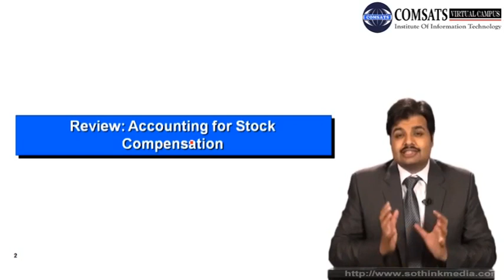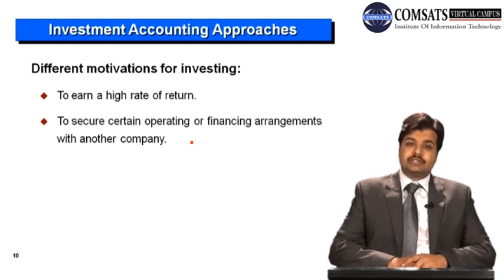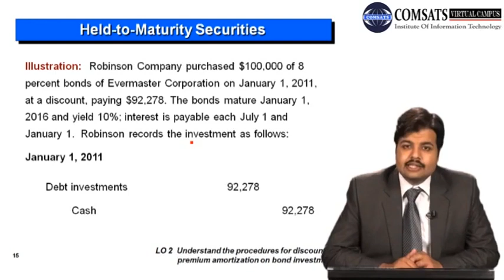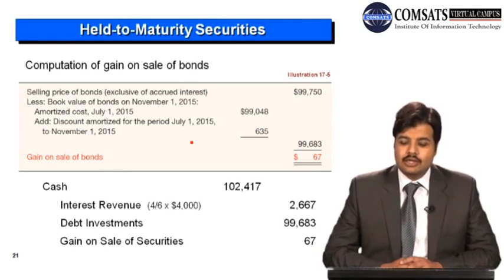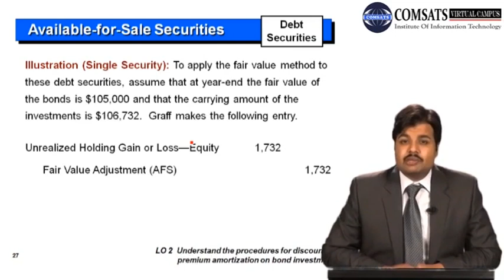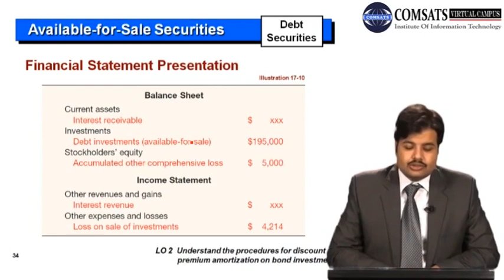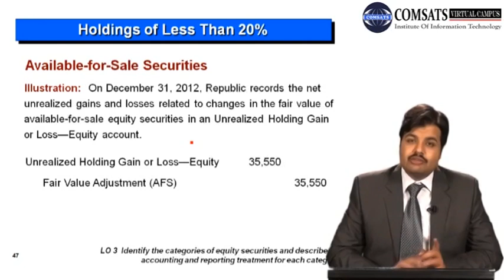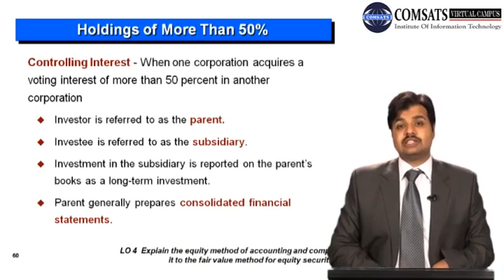Accounting for Stock Compensation MGT680 LECTURE in Hindi Urdu 18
Stock-based compensation balance sheet,
Stock based compensation expense calculation,
Accounting for restricted stock units,
Stock compensation accounting pwc,
Accounting for stock options private company,
Stock-based compensation free cash flow,
Accounting for expired stock options,
Stock-based compensation EBITDA,